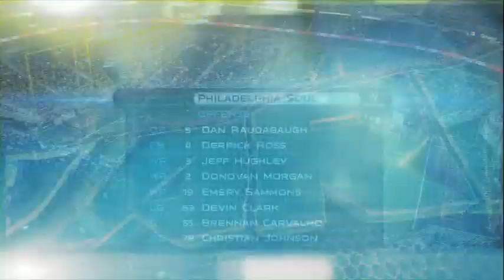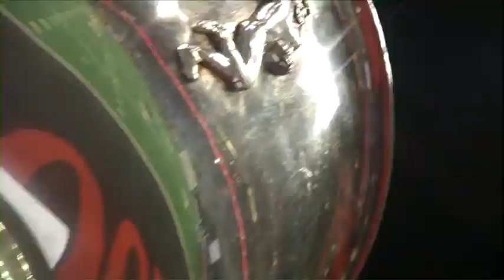ArenaBowl XXV: Arizona Rattlers Vs. Philadelphia Soul 8-10-2012